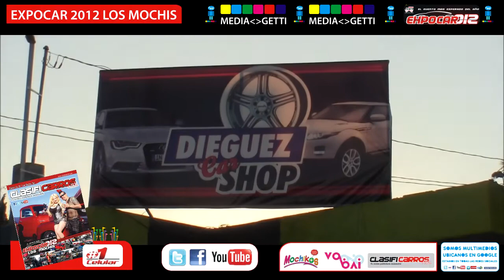MOCHIKOS Tv® VISITA DIEGUEZ CAR SHOP LOS MOCHIS